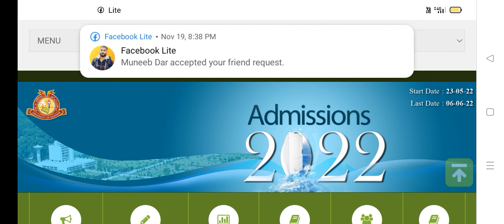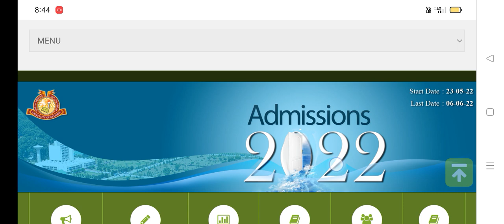3rd semester and 5th semester Evaluation status important update Kashmir University.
Join our watsapp group and share with us your syllabus or study material if any on this group.
Kashmir University
Medical +non medical
Commerce streamz
personal watsapp